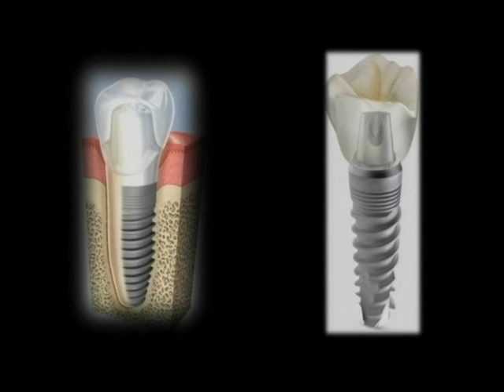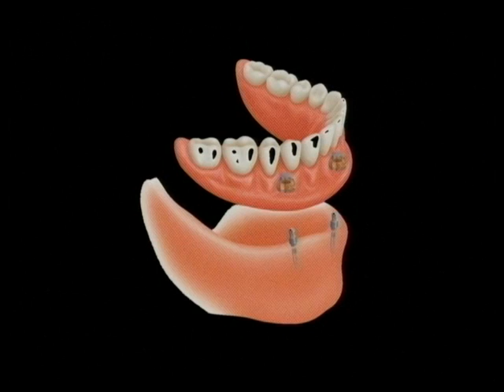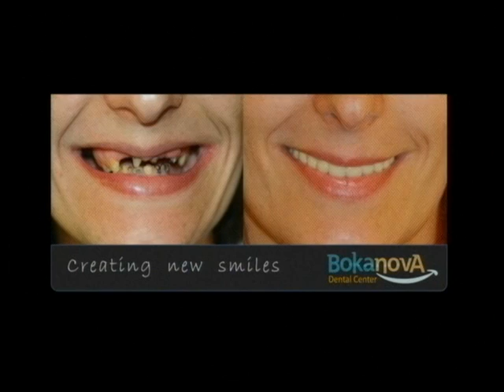Esteban Barragán- Implantes dentales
Mundo MagazineTV. Esteban Barragán- Implantes dentales
De Lunes a Viernes de 12:00 a 13:00 hrs. Repetición de 16:00 a 17:00hrs
Sábado y domingos de 12:00 a 13:00 hrs y 16:00 a 17:00hrs
Grupo Stereo Mundo 2012